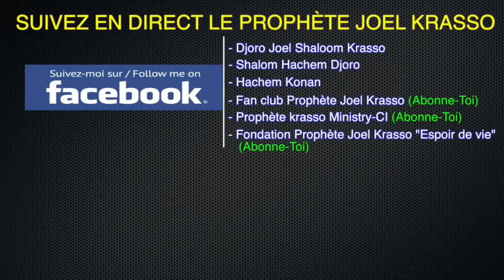Prophète Joel Krasso "Pour avoir cassé mon Talisman mystique, je lui ai donné la prostitution"